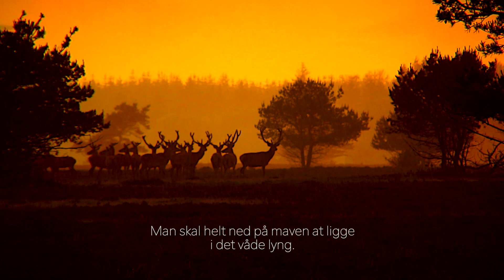Jagten på det gode billede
Jeg havde gået med en idé, om at lave et color graded silhuetbillede af kronhjorte i solnedgang. 📷⛅️🦌🦌🦌

Jeg brugte fire aftener på heden, for at finde ud af, hvor kronhjortene muligvis gik hen. 🤔

Følg jagten her. 😋